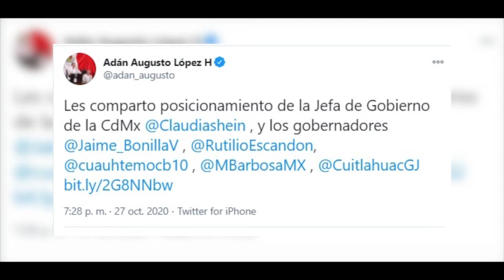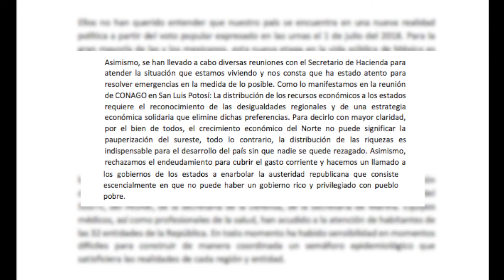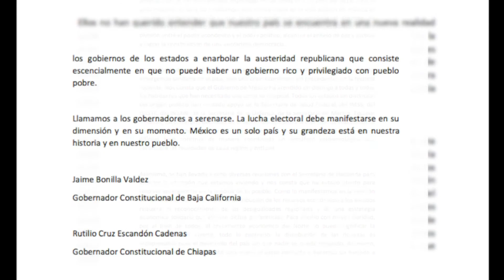Llaman mandatarios de Morena a homólogos de la "Alianza Federalista" a serenarse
Irresponsable e inconstitucional llamar a acciones para romper el pacto federal, manifiestan gobernadores de MORENA. Piden a homólogos de la "Alianza Federalista" serenarse; Adán Augusto López Hernández, entre los siete firmantes